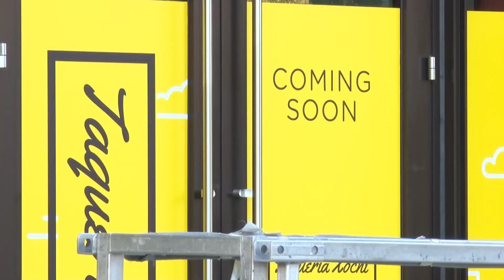Businesses in Arlington Prepare for the Opening of Amazon HQ2's Met Park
The arrival of thousands of Amazon workers to the company's HQ2 Met Park in Arlington County, Va. spells opportunity for many businesses and the redefinition of the community in the area.